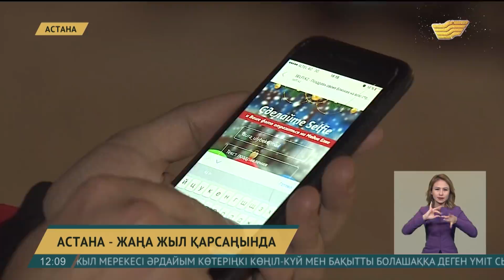29 желтоқсан 2017 жыл - 12.00 жаңалықтар топтамасы